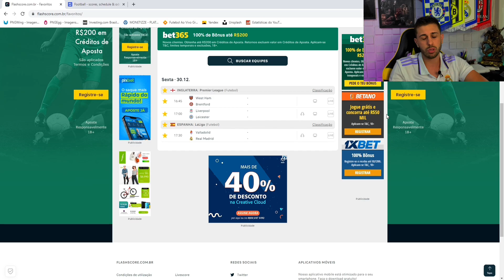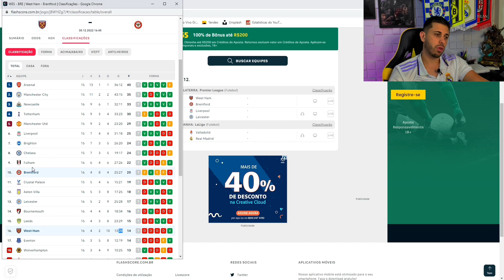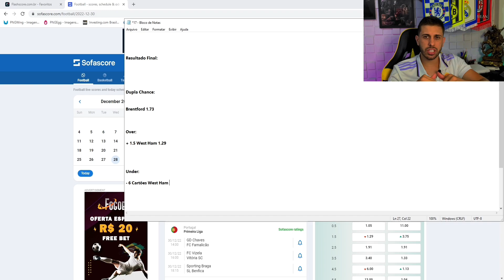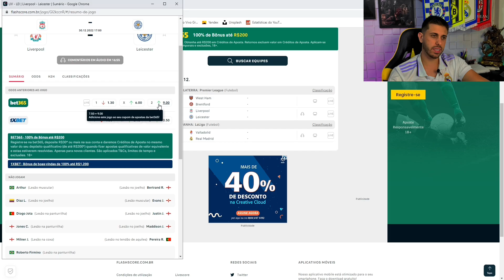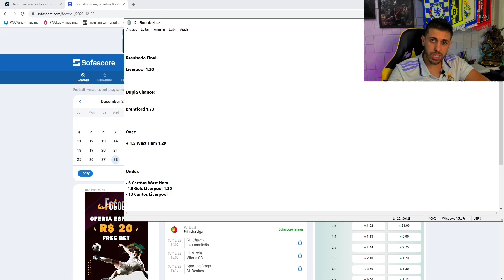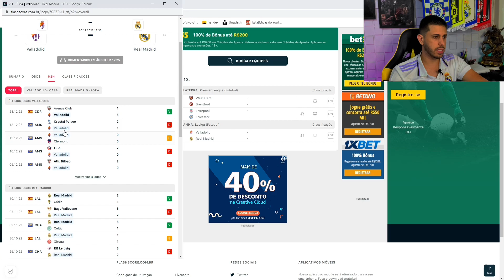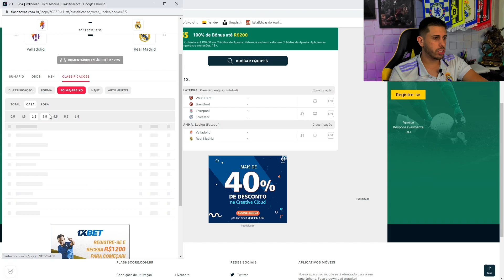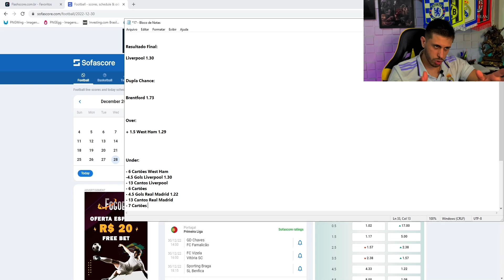PALPITES DE FUTEBOL DO DIA 30/12/2022 + BILHETE PRONTO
PALPITES DE FUTEBOL SEXTA FEIRA + BILHETE PRONTO

Fala meus bruxos, Léo Freitas na área com os palpites de hoje dia 30/12/2022

Sextou daquele jeito!!!

Dia com jogos interessantes que eu acredito que tenha valor para ganhar dinheiro nas apostas esportivas/trade esportivo.

Deixo logo no final do vídeo bilhetes prontos para você apostar e até dar uma alavancada na sua banca... Bilhetes prontos

tmj!!!

Grande Abraço.